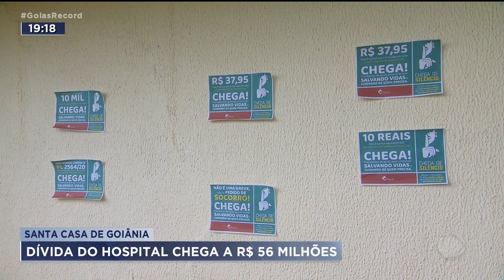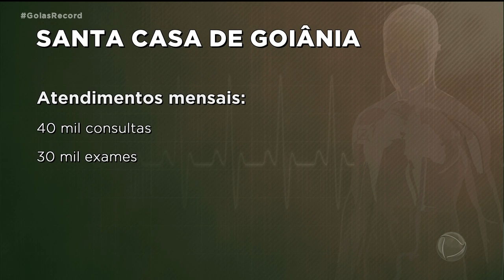SANTA CASA DE GOIÂNIA: DÍVIDA DO HOSPITAL CHEGA A R$ 56 MILHÕES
OS ATENDIMENTO ELETIVOS DA SANTA CASA FORAM SUSPENSOS HOJE, AQUI NA CAPITAL. A MEDIDA FAZ PARTE DE UMA CAMPANHA NACIONAL E É UM PEDIDO DE SOCORRO PARA A CRISE FINANCEIRA ENFRENTADA PELO HOSPITAL.